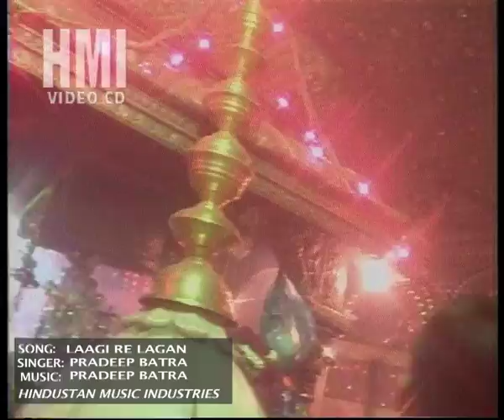लागी रे लगन || Laagi Re Lagan ॥ Singer - Pradeep Batra ## Latest Popular Punjabi Mata Song 2015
Song :- Laagi Re Lagan
Singer :-Pradeep Batra
CopyRight:Hindustan Music Industries

Check out some of the Most Popular Video Songs and much more!